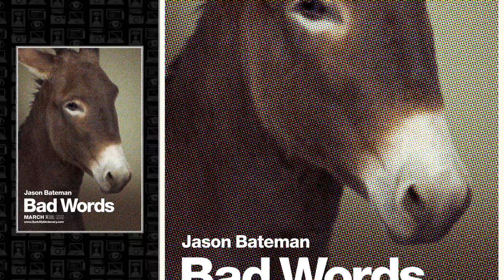Bad Words - Poster Round-Up (2014) - Jason Bateman Movie HD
A spelling bee loser sets out to exact revenge by finding a loophole and attempting to win as an adult.